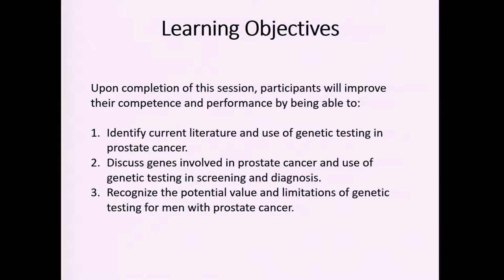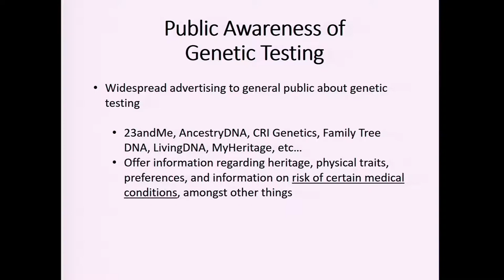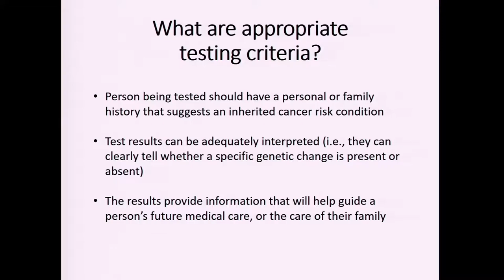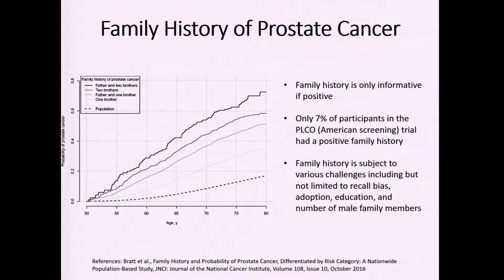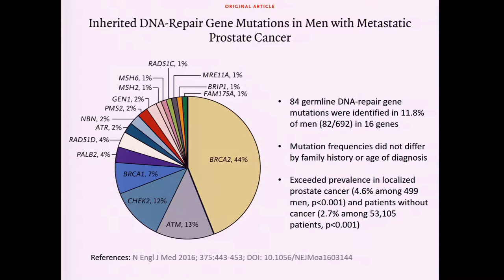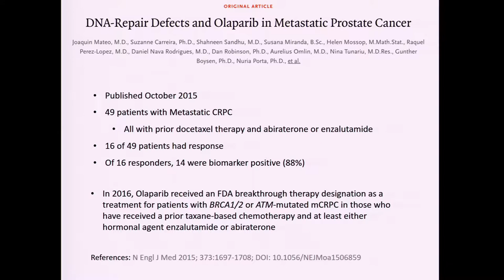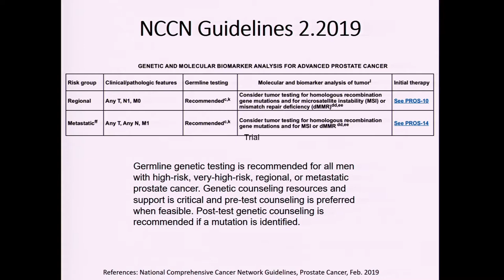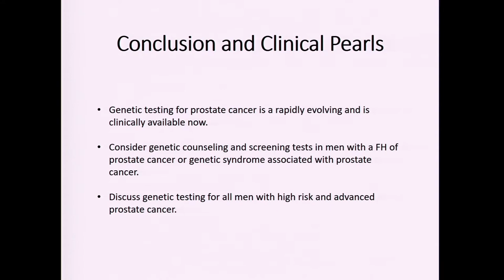Genetic Testing in Prostate Cancer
Mohammad O. Ramadan, MD, discusses the importance of genetic testing for prostate cancer screening, diagnosis, and treatment. He notes that there is currently a professional practice gap in this area, even as genetic testing becomes more widely available. Studies suggest that approximately 17% of prostate cancer patients are biomarker positive, and therefore may benefit more than other patients from treatments like PARP inhibitors. Research like this has led the NCCN to recommend germline genetic testing for all men with high-risk, very-high-risk, regional, or metastatic prostate cancer. With this guideline in place, urologists will have to quickly figure out how to provide widespread testing, and may have to partner with geneticists.